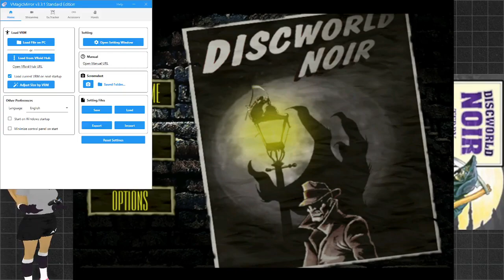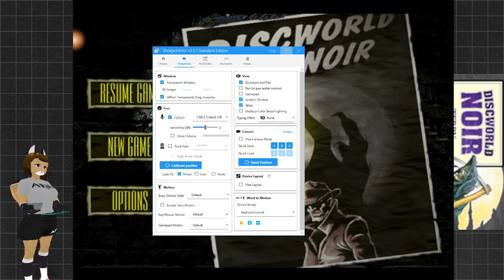Got a call in an unpausable section and forgot the mic was on: Discwold Noir Playthrough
Earlier April thought she was going to be playing Discworld but instead wound up doing commentary on the Creamsicle Glitch video. Thinking she was done she changed back into her PTs and went out for a run around the cemetery. Only to find out the reinstalling of React OS was much simpler than I thought and called her in.

All I had to do was after installing Virtual Box was just click the Add button and file down to where I had a copy of the React OS virtual disk stored. There was an issue with sound being very quite, but after a crash and restart everything was nice and loud.